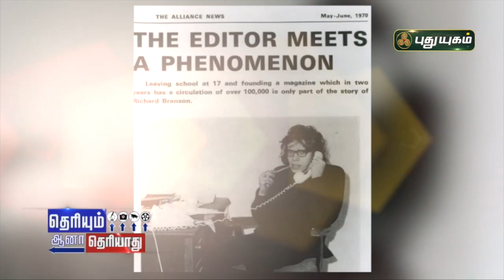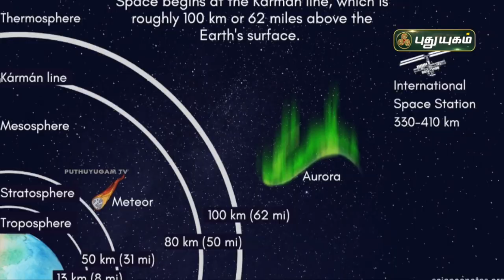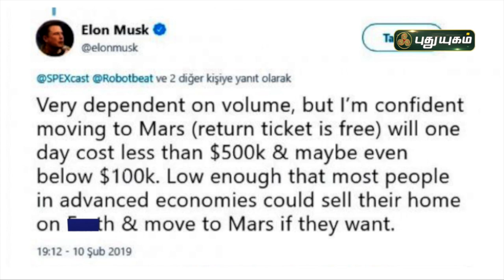விண்வெளி சுற்றுலாவில் நடந்தது என்ன ? தெரியும் ஆனா தெரியாது' | PuthuyugamTV